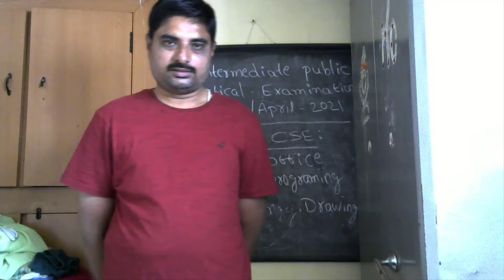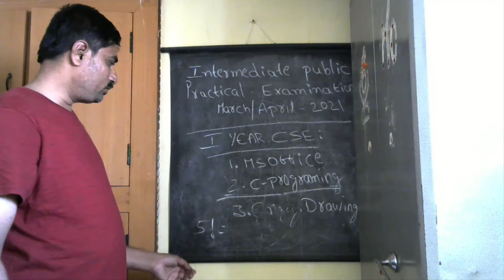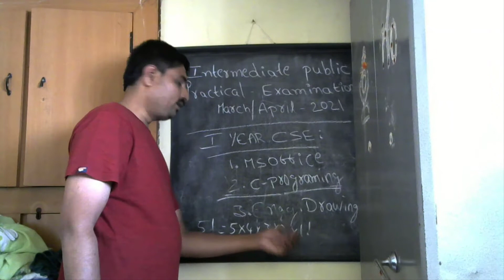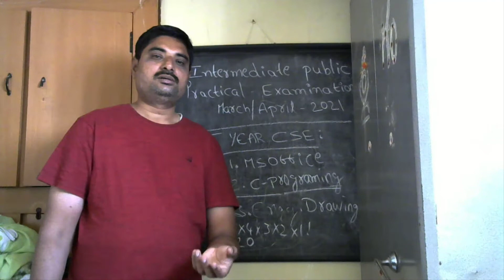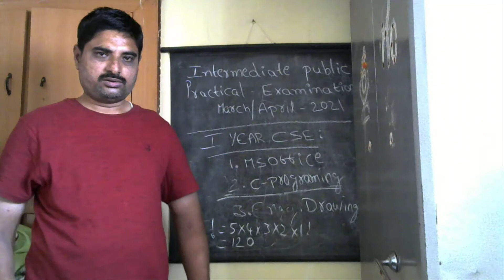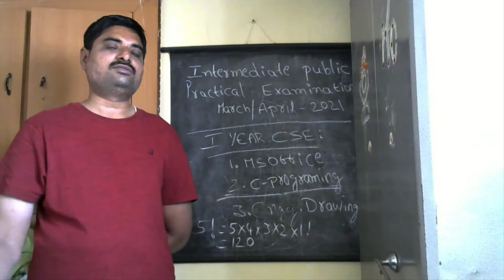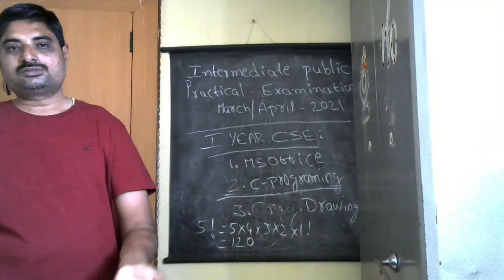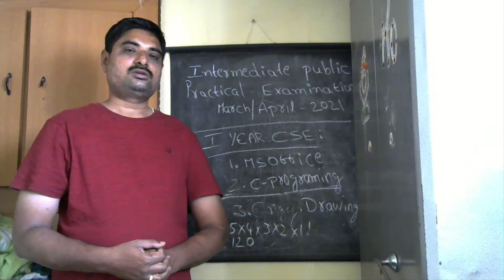C PROGRAMMING VIVA QUESTIONS INTERMEDIATE VOCATIONAL CSE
INTERMEDIATE VOCATIONAL COURSE CSE VOCATIONAL
C PROGRAMMING VIVA QUESTIONS